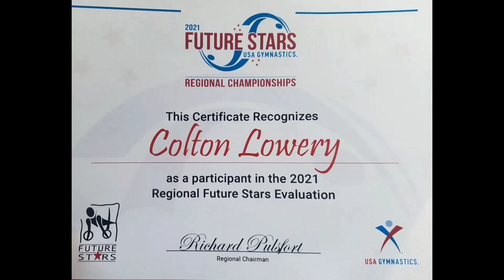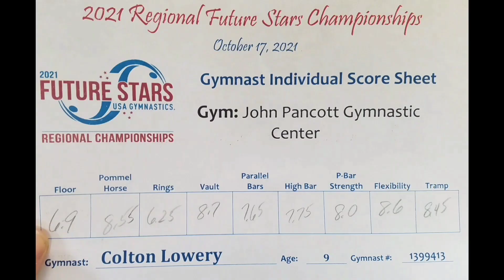2021 Men's Future Stars Gymnastics age 9 routines!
Colton Lowery (currently age 8, competing age 9 routines) 1st Future Stars Men's Gymnastics experience Region 7! Floor, pommel horse, rings - * he forgot to do his dislocate in the competition (2.0 deduction, hence the low score,) so I edited his warmup in for the correct routine, vault, parallel bars, (p-bar) strength, high bar, flexibility, & trampoline routines. As shown, all the correct routines for age 9, 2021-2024.